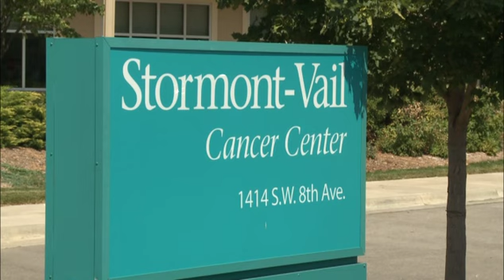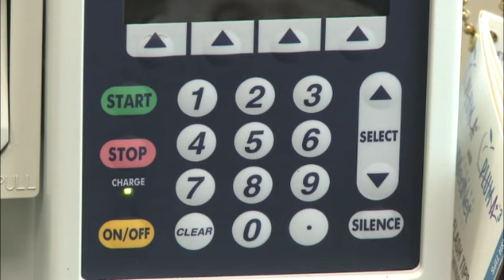Palliative Care: One Couple's Story of Living While Dying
Feature/Human Interest
WIBW-TV
02:19